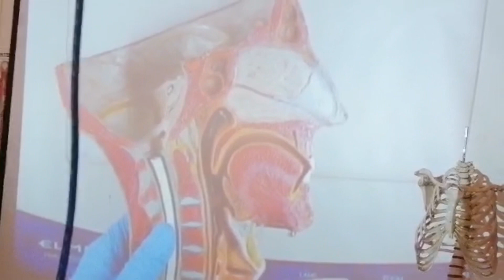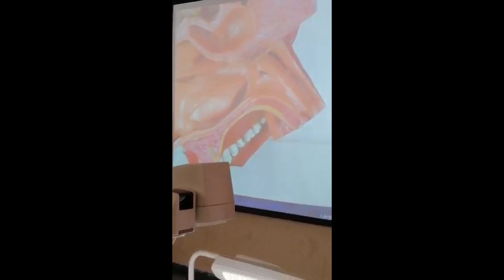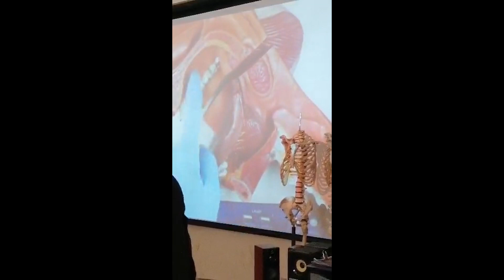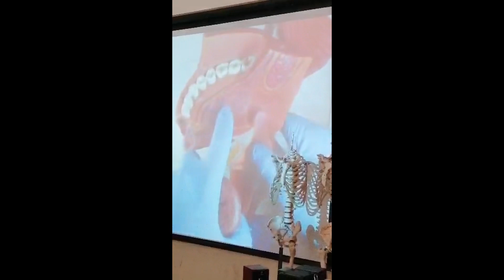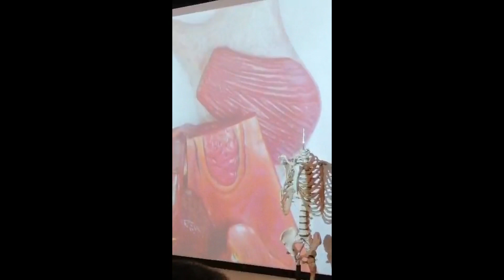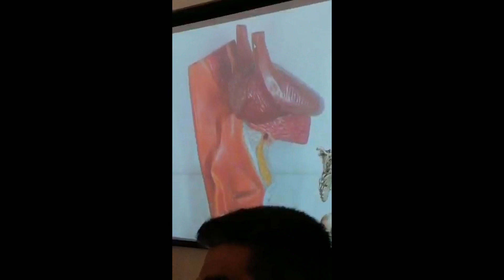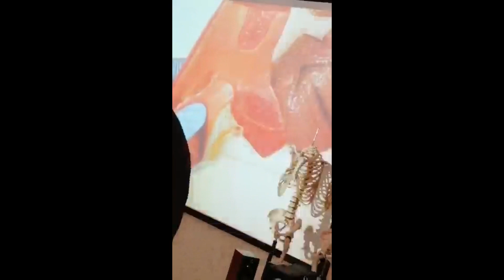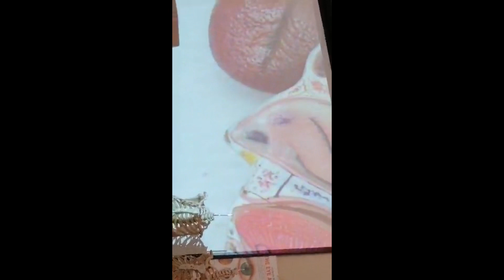Anatomy Of Head : Mouth & Oral Cavity